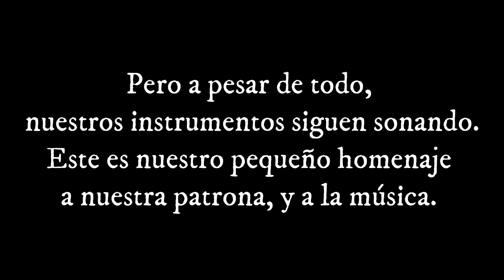CINEMA PARADISO, Ennio Morricone.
Cuarteto de saxofones de la Union Musical de Torre Pacheco.
Intérpretes: Sofía Jiménez, José Manuel Izquierdo, Teresa Martínez, María Cánovas.
Grabación ofrecida en honor a la festividad de Santa Cecilia.